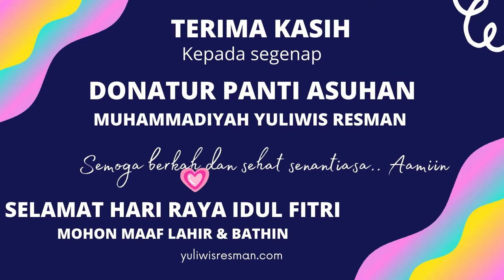Selamat Hari Raya Iedul Fitri 1442 H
Mohon Maaf Lahir dan bathin, Semoga Allah mengampuni dosa dosa dan menerima puasa kita

Salam Ta'dhim
Ust. Hary

Dukung pengembangan program di Panti ini melalui :

Bank Muamalat No Rek : 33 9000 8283 an Panti Asuhan Muhammadiyah Yuliwis Resman Kode bank : 147 Konfirmas ke